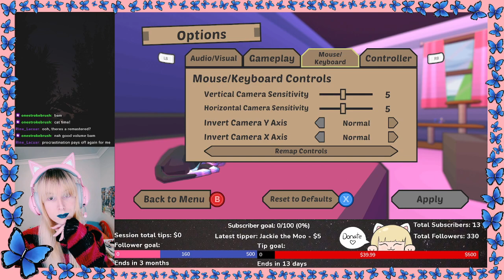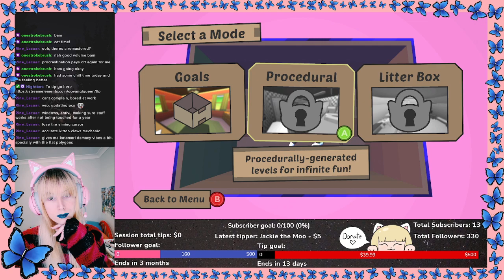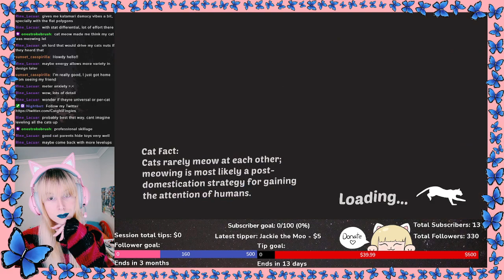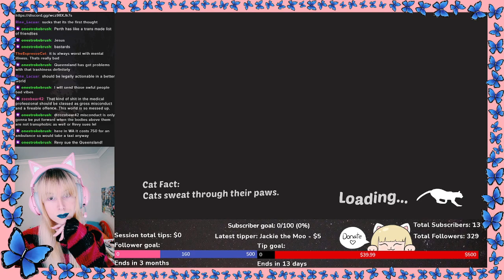Catlateral Damage: Remeowstered mayhem